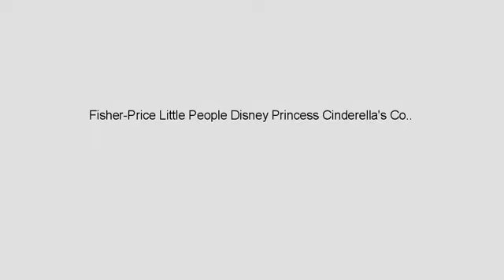MUST SEE Product Reviews !! Fisher-Price Little People Disney Princess Cinderella's Coach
Coach is filled with fun surprises & sounds Kids will love role playing with Cinderella Trunk opens to reveal mice friends Includes Cinderella figure and coach with horse, mice and open-and-close trunk Bring Cinderella to the Little People Disney Princess Songs Palace to hear her phrases & song (Palace sold separately and subject to availability)